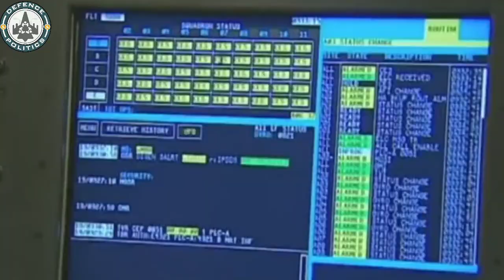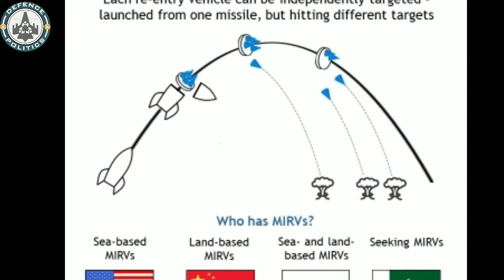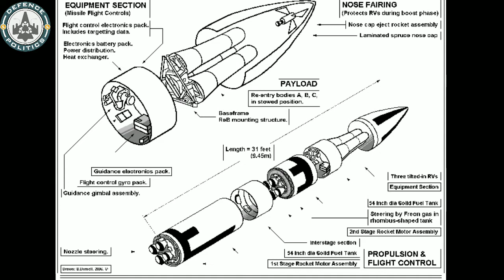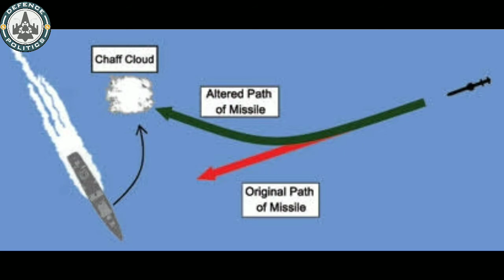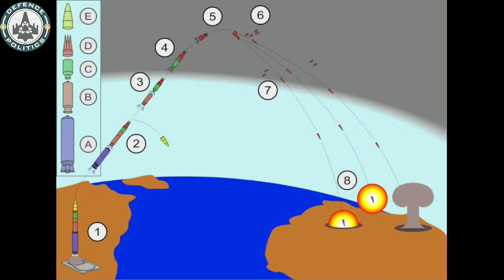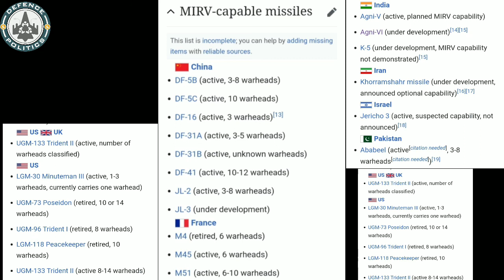MIRV Missile Technology | How MIRV Missile Works | MIRV Missile India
A Multiple Independently targetable Re-entry Vehicle (MIRV) is an exoatmospheric ballistic missile payload containing several warheads, each capable of being aimed to hit a different target. The concept is almost invariably associated with intercontinental ballistic missiles carrying thermonuclear warheads, even if not strictly being limited to them. By contrast, a unitary warhead is a single warhead on a single missile. An intermediate case is the multiple reentry vehicle (MRV) missile which carries several warheads which are dispersed but not individually aimed. Only China, Russia, United Kingdom, United States and France are currently confirmed to possess functional MIRV missile systems. Israel is suspected to be developing or possessing MIRVs.
In a MIRV, the main rocket motor (or booster) pushes a "bus" (see illustration) into a free-flight suborbital ballistic flight path. After the boost phase the bus manoeuvres using small on-board rocket motors and a computerised inertial guidance system. It takes up a ballistic trajectory that will deliver a re-entry vehicle containing a warhead to a target and then releases a warhead on that trajectory. It then manoeuvres to a different trajectory, releasing another warhead, and repeats the process for all warheads.